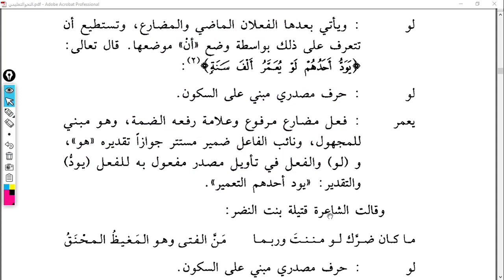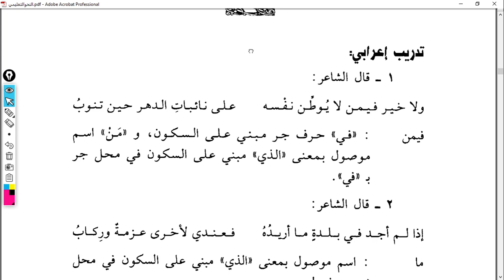NahvutTalimi 92 Ders 220 221 Harf Mevsulleri لَوْ